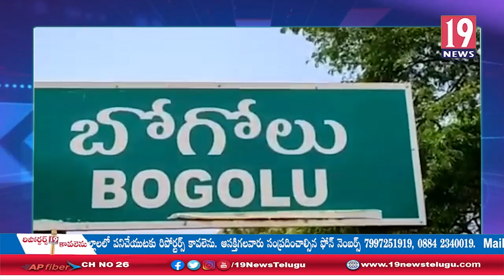బీజేపీ అధ్యక్షులు పసుపులేటి సుధాకర్ ఆధ్వరంలో భారీగా చేరికలు - నెల్లూరు జిల్లా